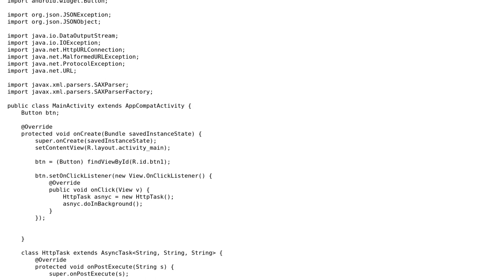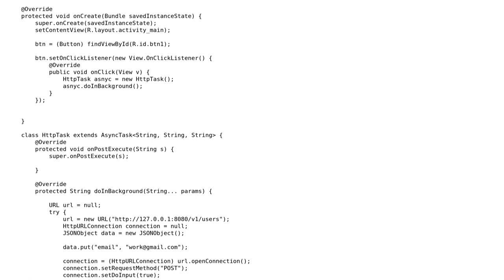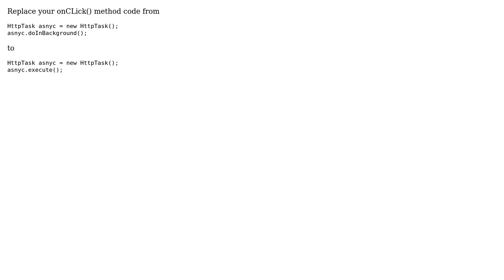How to resolve android.os.NetworkOnMainThreadException on POST using to REST Web Service?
With thanks & praise to God, and with thanks to the many people who have made this project possible! | Content (except music & images) licensed under CC BY-SA | Music | Images & others | With thanks to user Umar Dayyabu user Nigam Patro and the Stack Exchange Network Trademarks are property of their respective owners. You are responsible for your own actions.